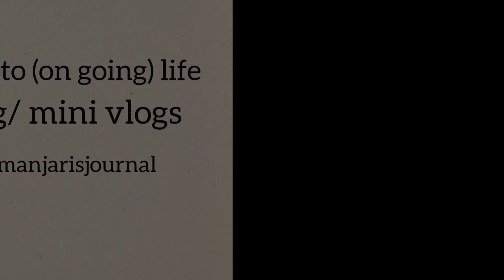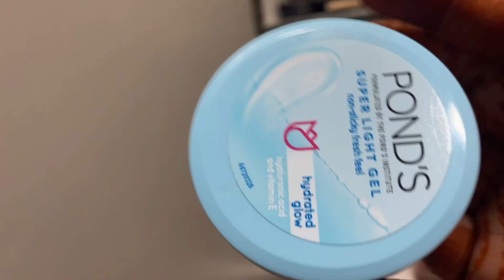A randomday in my life/teej ki mehndilagwi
Panjiri recipe

Sev bhaji recipe

 Teej dance